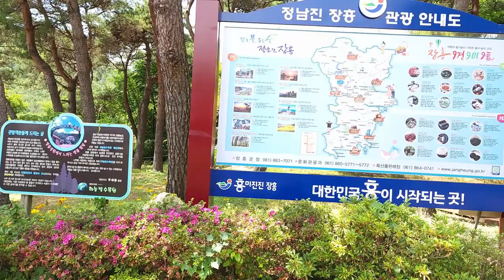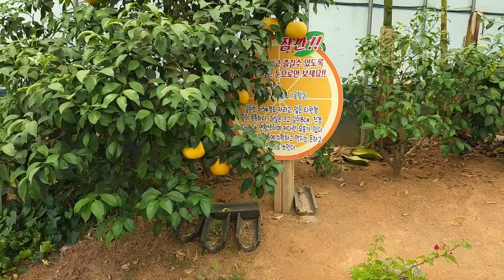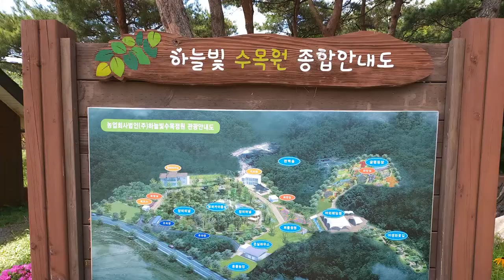한국 여행 : 장흥군 하늘빛수목원 / 드론 영상 (Richard Park/리차드박)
장흥군 하늘빛수목원 / Jangheung-gun Sky Tree Garden